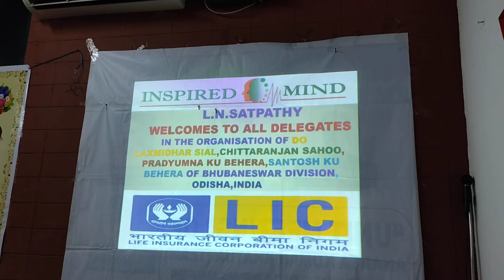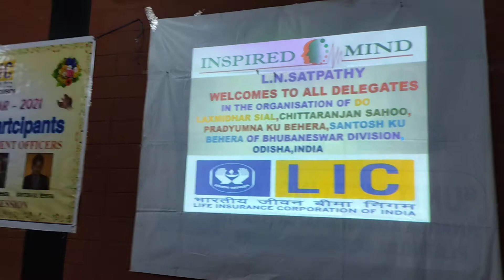UNIT MEETING OF LIC BBSR BY L N SATPATHY ON 15/01/2021